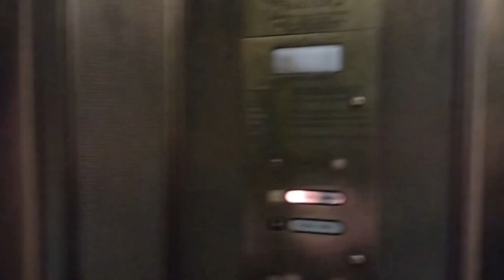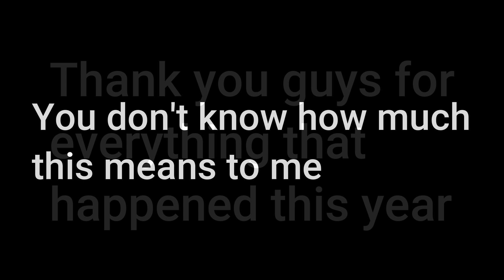That Epic Developer Rewind 2023